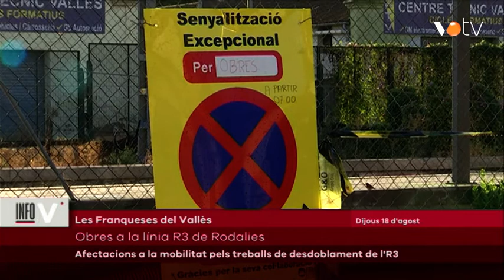VOTV- Afectacions a la mobilitat pels treballs de desdoblament de l'R3